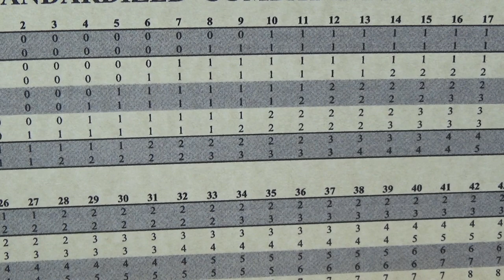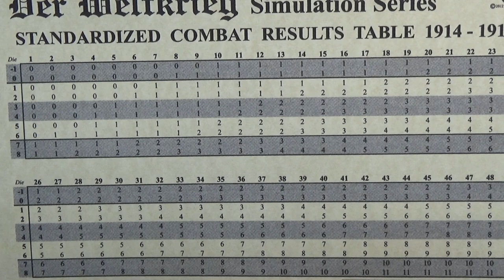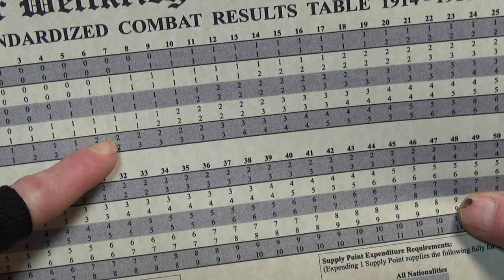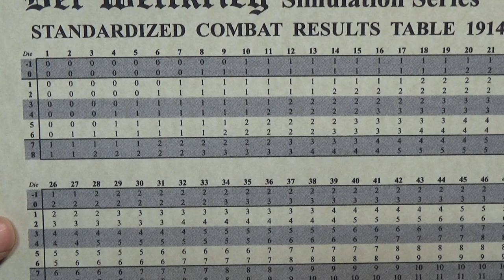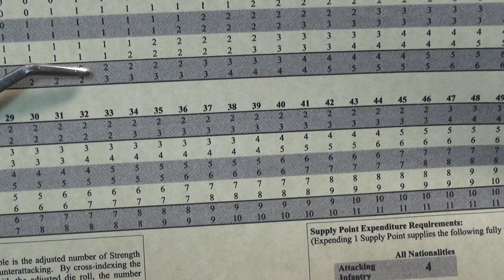Der Welktrieg - TG 300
Brusilov's isolated 12th, 15th, 48th, and 49th Infantry Divisions attempt to make a Breakout across the Dniester, with the support from the 4th Rifles Brigade and the 1st Kubestan Cossack Division - 01 November